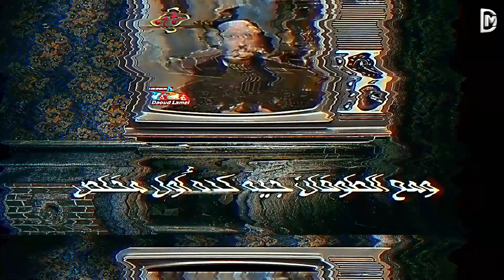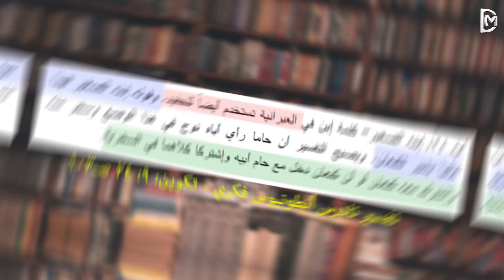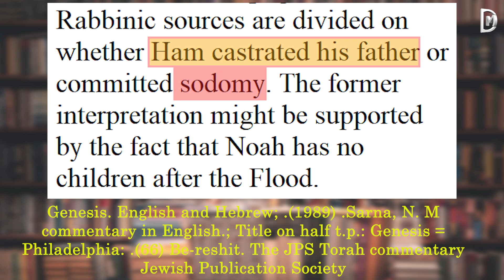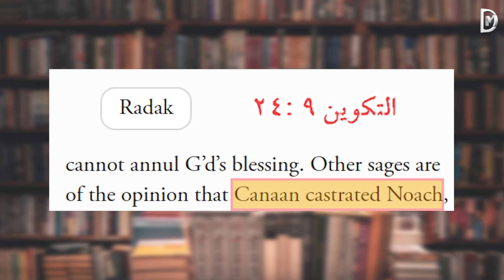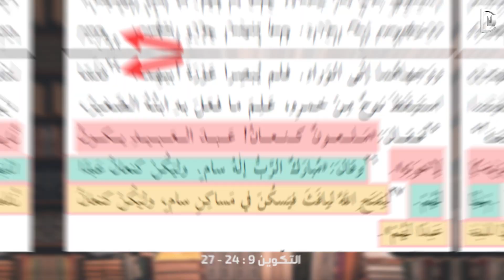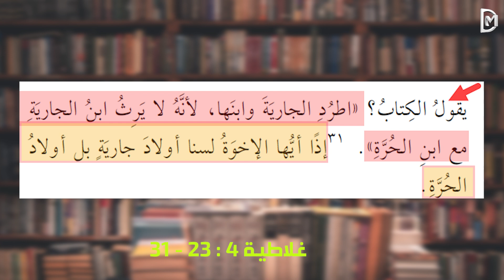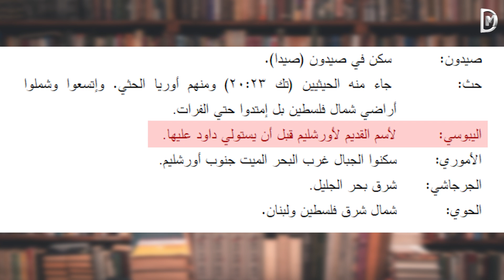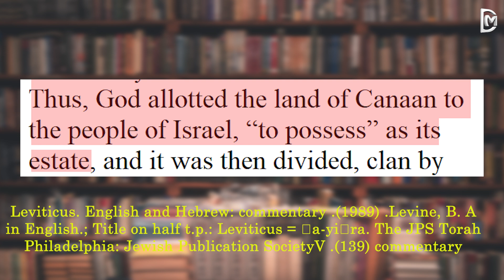فتحوا خيمة النبي نوح فماذا وجدوا؟ لن تصدق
لدعم القناة عن طريق موقع باتريون من هنا :
ملحوظتين في غاية الأهمية:
صفحة محمود داود على فيسبوك

مرفقات الحلقة:
(1) تفسير الراباي راشي: للتكوين 9: 22
(2) تفسير haamek davar : للتكوين 9 : 21
(3) تفسير Siftei Chakhamim للتكوين 9 : 22
(4) تفسير Siftei Chakhamim للتكوين9: 25
(5) تفسير Tur HaAroch للتكوين 9 : 22
(6) تفسير sforno للتكوين 9 : 22
(7) تفسير Rdak للتكوين 9: 24
(8) سنهدرين 70a
(9)تفسير chizkuni للتكوين 9: 25:
هل لعن نوح ابنه حام ؟ أم لعن حفيده كنعان ؟
هل تم ممارسة الفاحشة مع نوح ؟
هل تم خصي نوح ؟